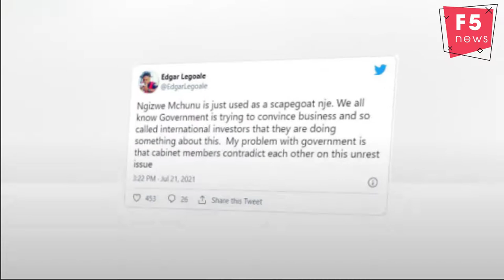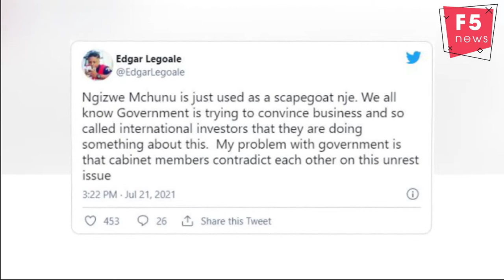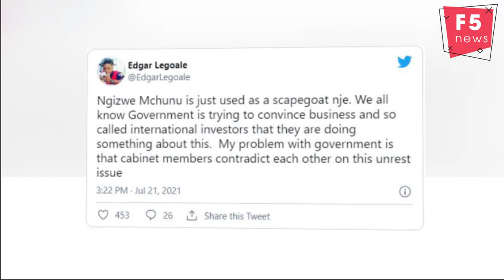Ngizwe's wife left in tears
She is fuming after he was denied bail.
Ngizwe Mchunu has been denied bail after he appeared at the Randburg Magistrate's court this morning. He apparently is said to be a flight risk and that he might interfere with the evidence. The former Ukhozi FM radio presenter is accused of inciting violence.